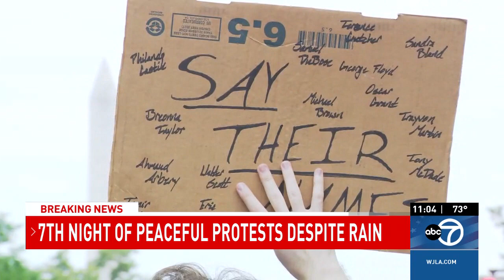WJLA HD News 20200604 2300